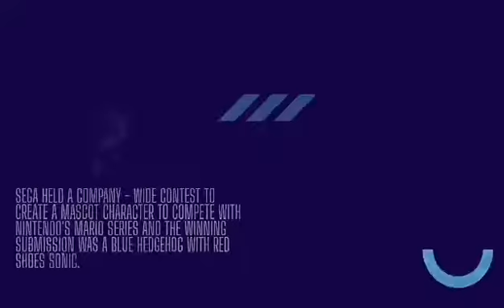The SEGA Megadrive and SEGA Genesis